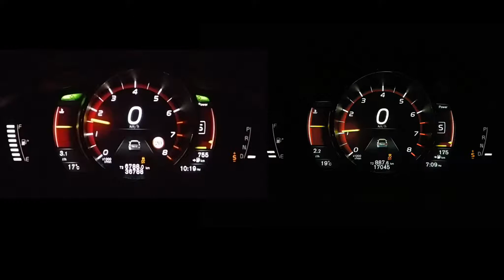Two Polestar drag